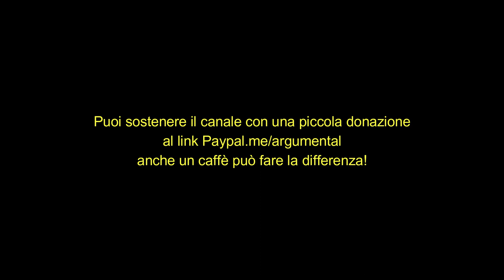Ritorno al futuro AUDIOLIBRO - Capitoli 8/14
☕ Se ti piace il caffè e vuoi offrirmi un lavoro o se ti piace il mio lavoro e vuoi offrirmi un caffè puoi farlo qui

Voci
Alessandro Concas
Rosanna Lia
Daniela Spano
Teresa Castello

Se ti piace questo libro, puoi acquistare qui la nuova versione